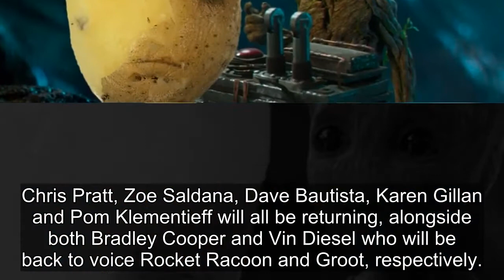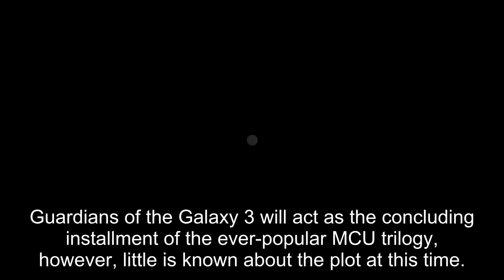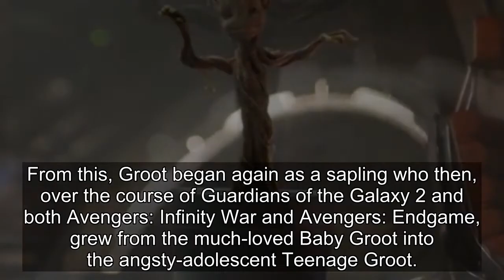James Gunn Shares Photo of His Adorable New Knitted Groot